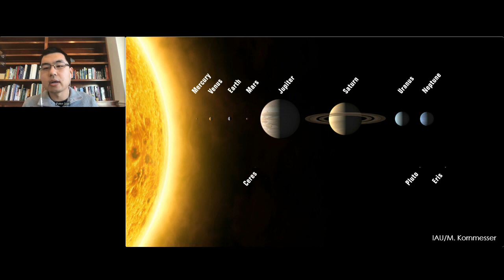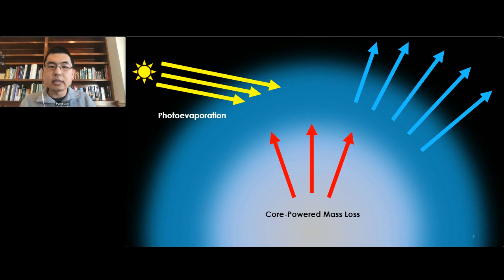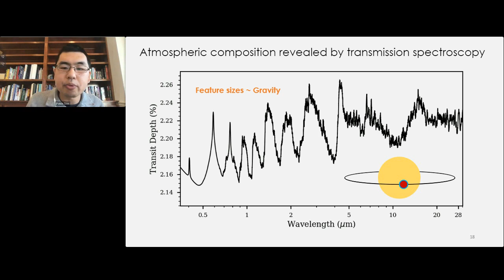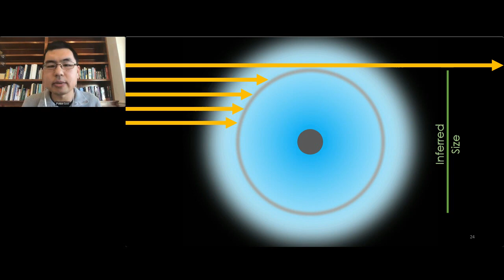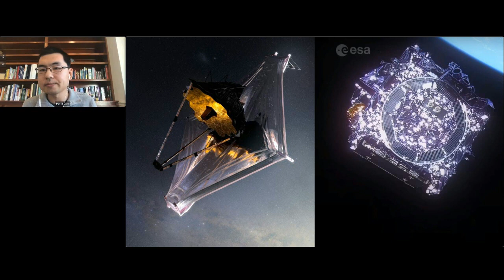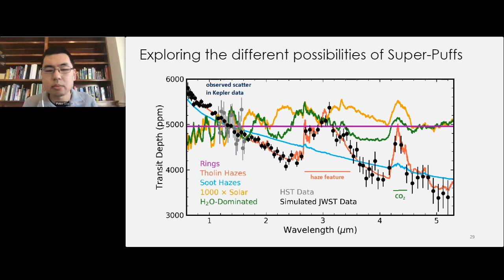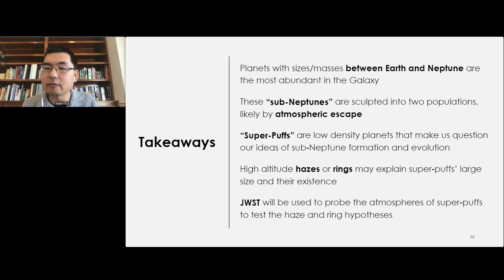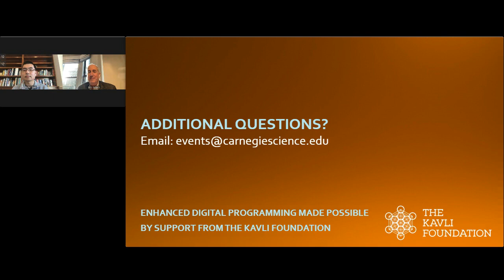Unveiling the Nature of the Impossible Planets: A Virtual Conversation with Peter Gao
Unveiling the Nature of the Impossible Planets: A Virtual Conversation with Peter Gao hosted by President Eric Isaacs.

Join us to learn from Carnegie Earth and Planets Laboratory astronomer Dr. Peter Gao about cotton candy-like planets called super-puffs.

The adorably named bodies have been confounding scientists since they were first discovered, because they are unlike any of the planets in our Solar System and challenge our ideas of what distant planets can be like.

Super-puffs are notable for having exceptionally large radii for their masses—giving them seemingly incredibly low densities. For contrast, in our Solar System, rocky planets like Earth, Mars, and Venus have densities similar to that of rocks and metals, and giant planets like Saturn and Jupiter have densities like that of water. But distant super-puffs have densities resembling cotton candy or Styrofoam, implying that light gases like hydrogen and helium make up a great deal of their masses. This raises big questions about their formation and stability.

An expert in the physics and chemistry of planetary atmospheres, Gao will be using the newly launched James Webb Space Telescope (JWST) to probe some fundamental questions about these mysterious worlds.

Gao arrived at Carnegie last September, continuing the institution’s longstanding tradition of excellence in exoplanet discovery and research. He has been part of several exploratory teams that investigated sulfuric acid clouds on Venus, methane on Mars, and the atmospheric hazes of Pluto.  He also creates models that apply knowledge of photochemistry and cloud physics to help characterize the atmospheres of exoplanets and brown dwarfs.

He earned his Ph.D. in planetary science from Caltech and spent a year as a NASA Postdoctoral Program Fellow at NASA Ames Research Center, three years at UC Berkeley as a 51 Pegasi b Postdoctoral Fellow, and one year at UC Santa Cruz as a NHFP Sagan Postdoctoral Fellow. His bachelor’s degree in physics is from the University of British Columbia, Canada.